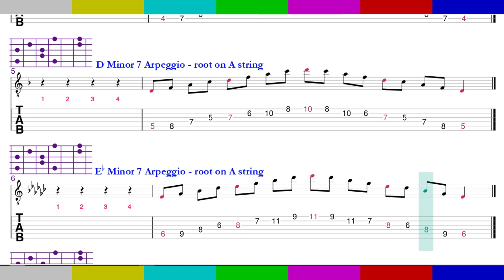RSL • Guitar • Technical Exercises ► Minor 7 Arpeggio (C–E chromatically)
Rockschool • Level 3 • Grade 6 • Group C: Arpeggios